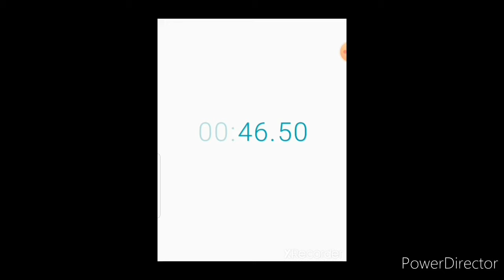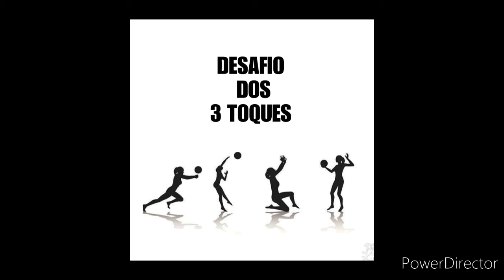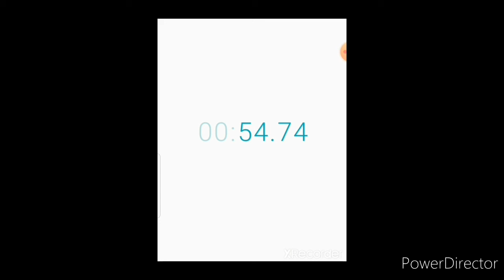Professor Sidnei - Educação Física - 3ºAno Ensino Médio - Aula da semana 06 a 10